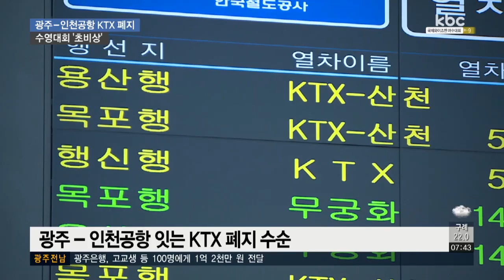광주-인천공항 KTX 폐지 수순...수영대회 준비 차질 우려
광주와 인천공항을 잇는 KTX 노선이 폐지 수순을 밟고 있습니다.

이용률이 낮다는 이유인데, 내년 세계수영선수권대회 선수단과 관광객 수송에 차질이 예상됩니다.